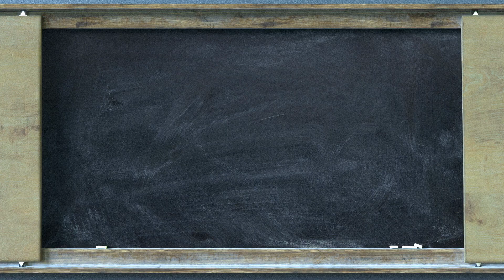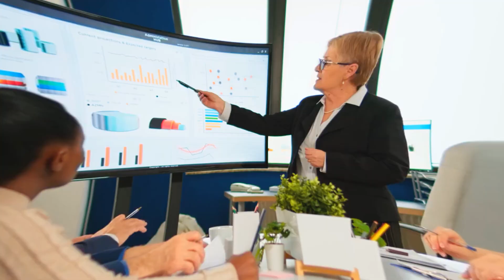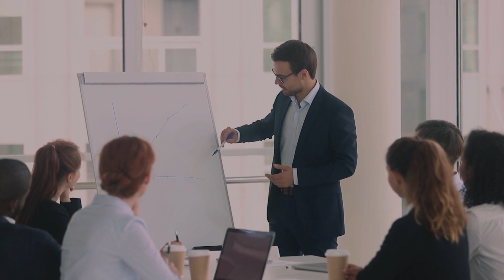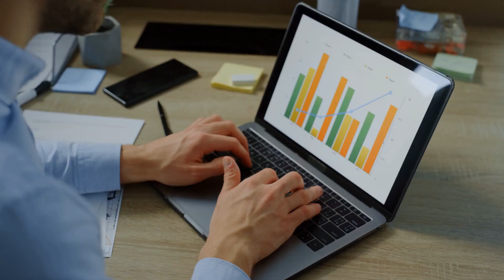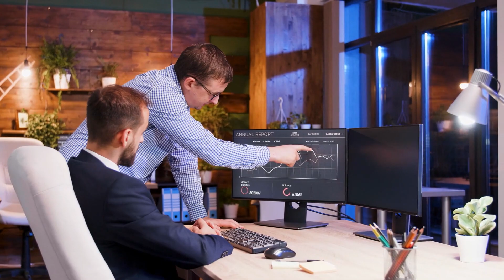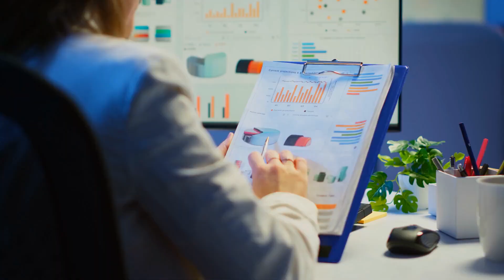FUTURE Of Agriculture Technology IN 2030!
The FUTURE Of Agriculture Technology IN 2030!

Ground-breaking changes are expected to occur between now and 2030, leading to a revolution in the agricultural sector. For decades, governments and large organisations have focused on food availability, seeking to make all staple foods of our diet accessible at all times of the year. Lately, however, things have been changing, as new factors have called for a rethinking of the agricultural system as a whole. So how will food production change over the coming years?